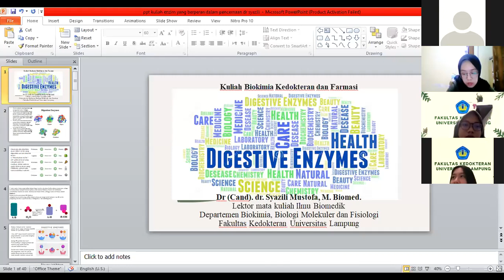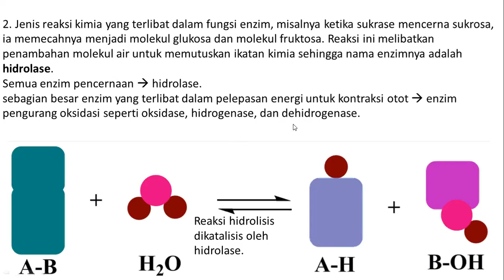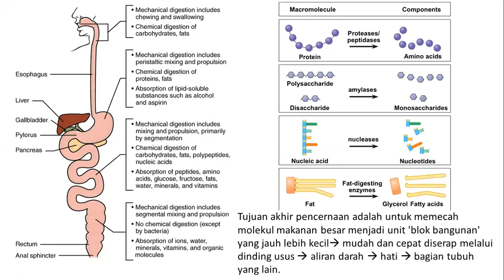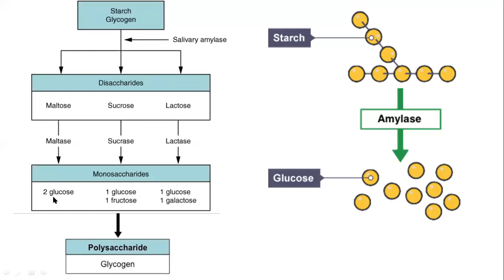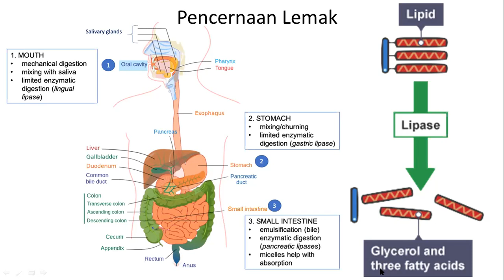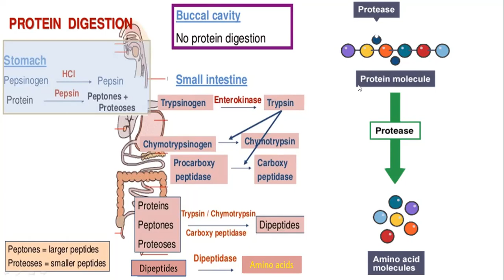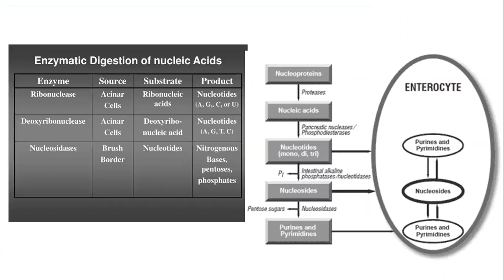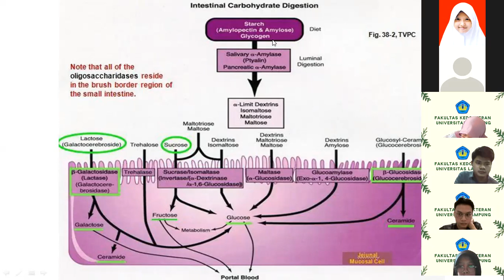Biokimia pencernaan dan enzim enzim pencernaan. Kuliah Biokimia kedokteran dan farmasi. dr. Syazili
Enzim adalah protein globular yang mengontrol reaksi biologis.
Enzim pencernaan adalah protein yang memecah molekul yang lebih besar seperti lemak, protein, dan karbohidrat menjadi molekul yang lebih kecil yang lebih mudah diserap di usus kecil.
Enzim pencernaan mempercepat pemecahan (hidrolisis) molekul makanan menjadi komponen terkecilnya. Reaksi ini terjadi di luar sel yang melapisi usus.
Tanpa enzim pencernaan yang cukup, tubuh tidak dapat mencerna partikel makanan dengan baik, yang dapat menyebabkan intoleransi makanan.